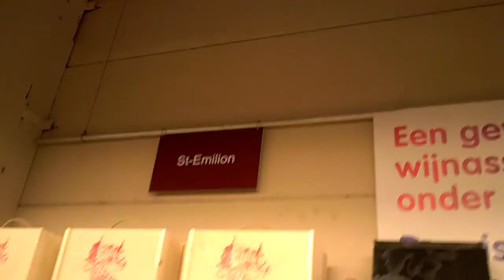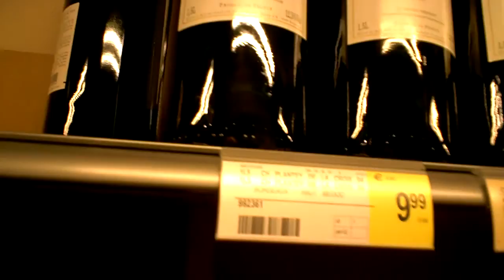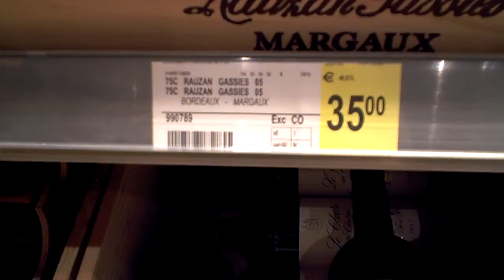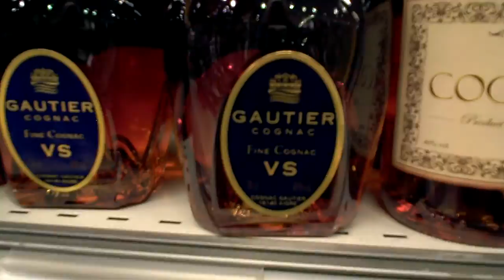10.000 bottles of wine + champagne in the supermarket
just an average Delhaize supermarket in Belgium , lots of good wines from all over the world.